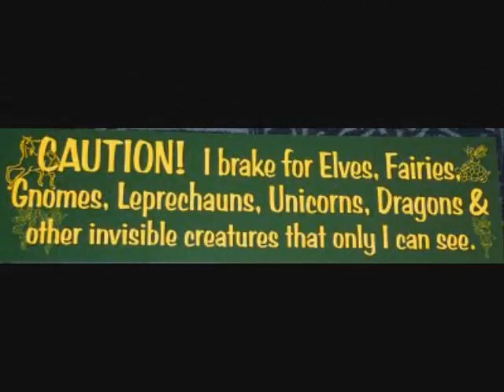Overture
"OVERTURE". To The Children's Stage Musical: "THE LITTLEST LEPRECHAUN"

Music Book & Lyrics by: Dixon DeVore
Performed by: Dixon DeVore